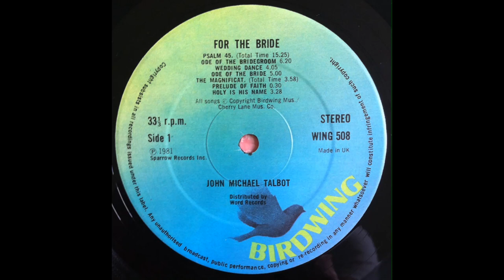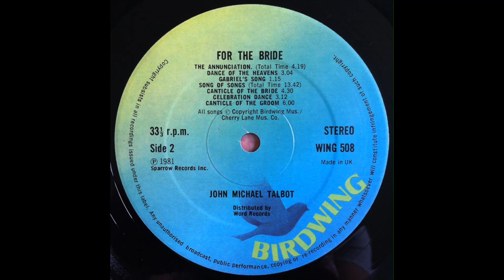John Michael Talbot - For the Bride (1981) Part 2 (Full Album)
5. John Michael Talbot - Holy is his Name (0:00)
6. John Michael Talbot - Dance of the Heavens (3:29)
7. John Michael Talbot - Gabriel's Song (6:32)

Credits:
Backing Vocals – Jamie Owens-Collins
Conductor – Lee Holdridge
Engineer – Jack Puig, Mike Ross-Trevor, Wally Duguid
Guitar – John Michael Talbot
Illustration [Angel Playing A Lute] – Rosso Fiorentino
Orchestra – National Philharmonic Orchestra Of London*
Orchestrated By – Phil Perkins
Producer – B.R. Hearn*, Dan Collins